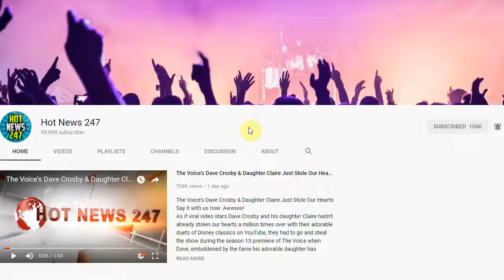Police Called On Black Lawmaker From Oregon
(Photo credit: Janelle Bynum Facebook)